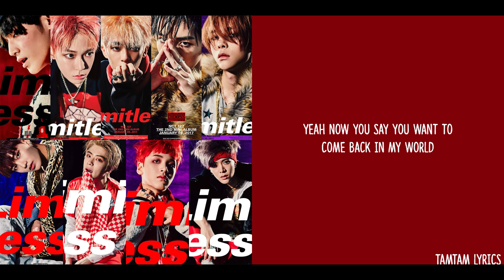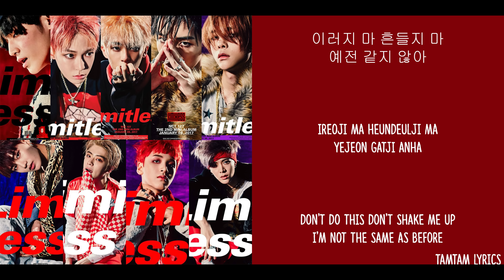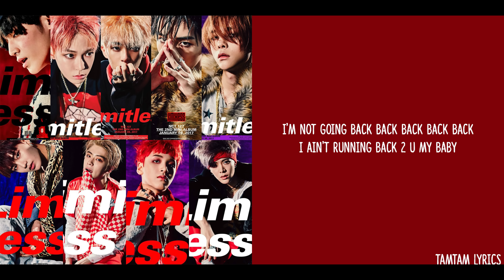Back 2 U (AM 01:27) - NCT 127 Lyrics [Han,Rom,Eng]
Tamtam Lyrics
Back 2 U (AM 01:27) - NCT 127 Lyrics